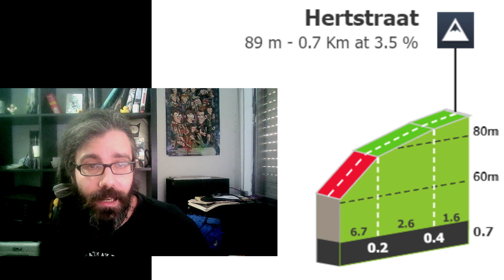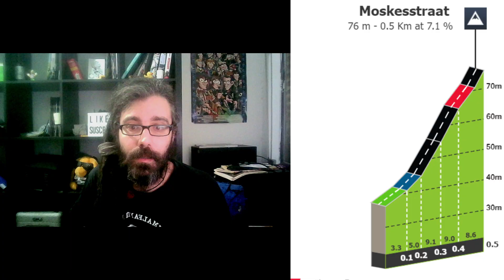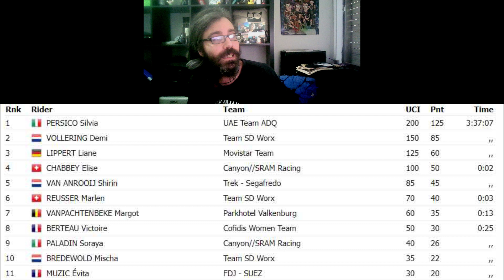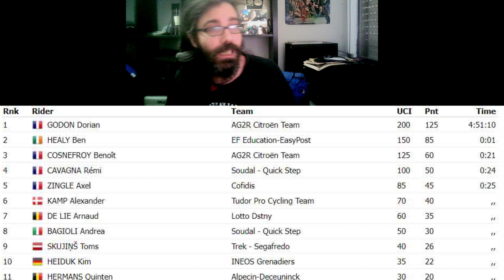🚵Resumen Flecha Brabançona 2023👉De Brabantse Pijl 23 - Highlights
Edición Femenina y Masculina resumiditas, masticaditas y bien

ÚNETE a Los Bichos, y ayúdanos a seguir con las narraciones mas LOCAS de Youtube: